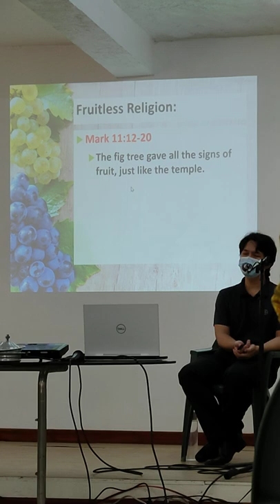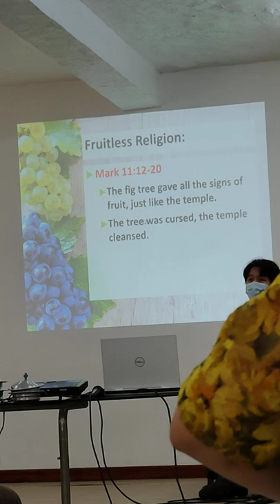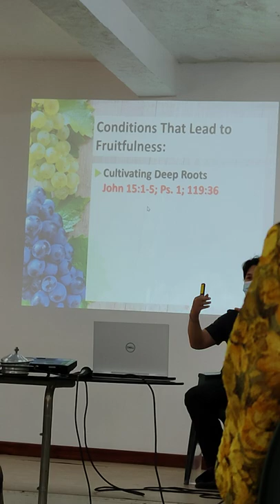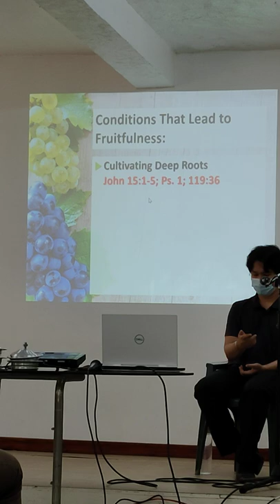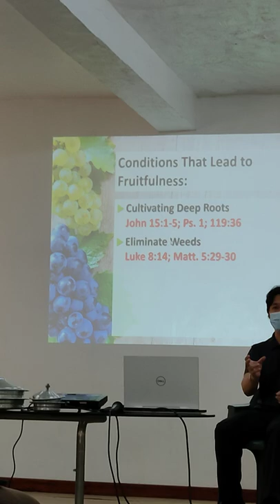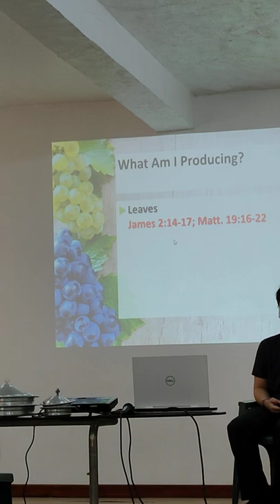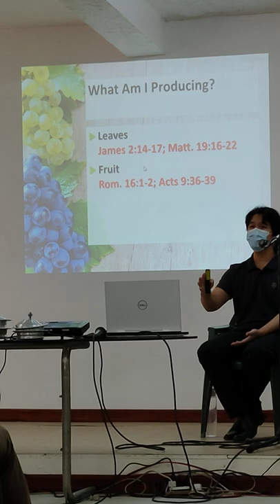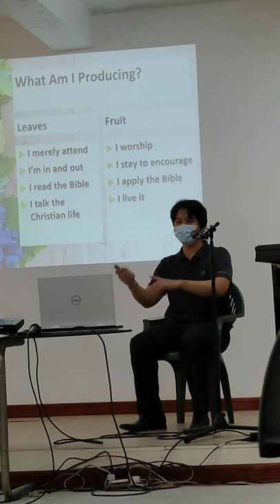FROM THE ROOTS UP